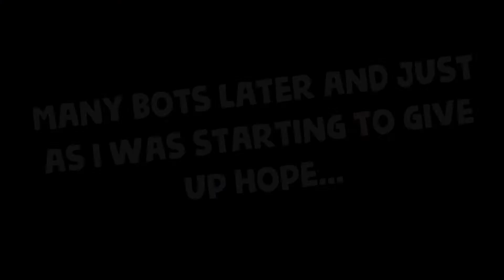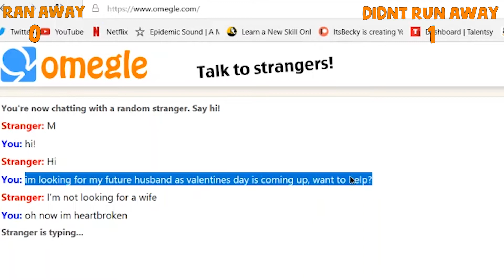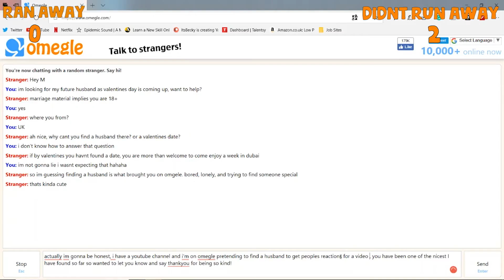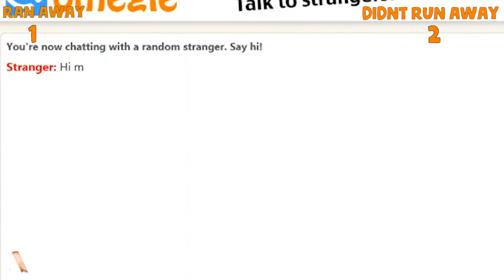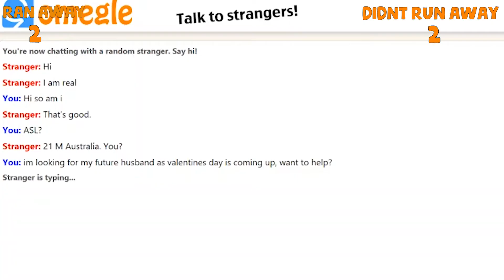FINDING MY FUTURE HUSBAND ON OMEGLE! | ItsBecky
I decided to turn to omegle to find a valentines date, the results were actually pretty unexpected!

* Gorilla Pod
*Ball Head For Gorilla Pod
*Vlogging/Other Camera
*Vlogging Tripod